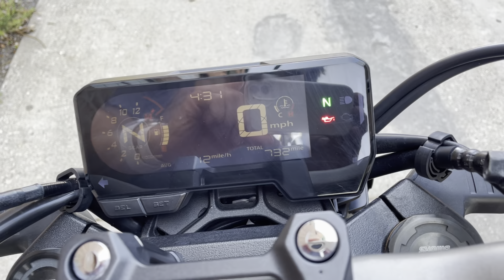Honda CB650F 2019 red H0234U